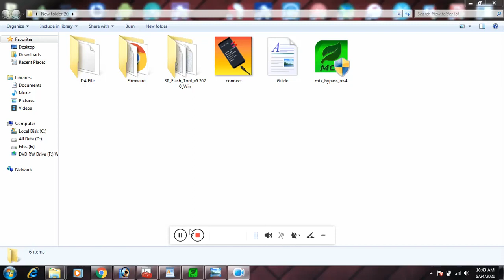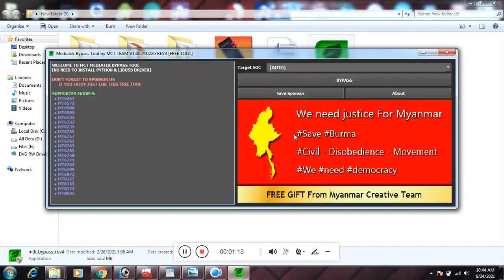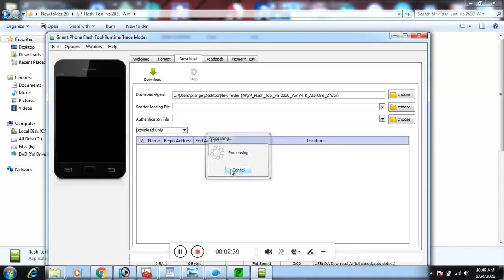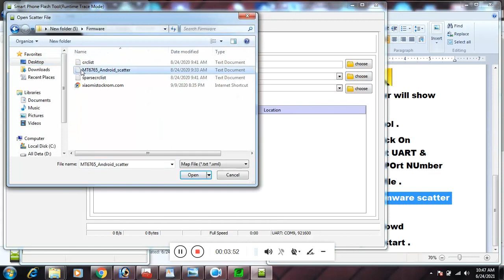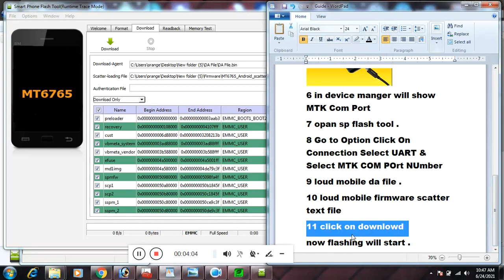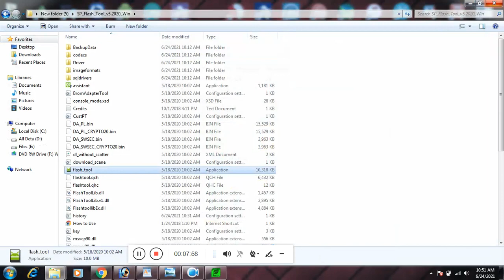Poco C3 Engineer Firmware ENG ROM Imei Repair Fix With Da Auth Files Without Password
SP FLASH TOOL MODEFIAD  VERSION FOR DA FILE PASSWORD 1234

DA FILE (FOR ALL LATEST HELIO CPU MTK SMARTPHONE)